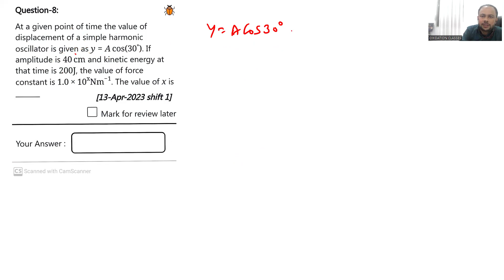jee mains 13 April 2023 shift 1 paper @jee mains @jee advance